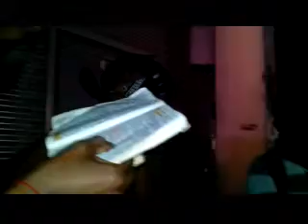Pt 1. JESUS IS NOT THE NAME OF THE LORD.